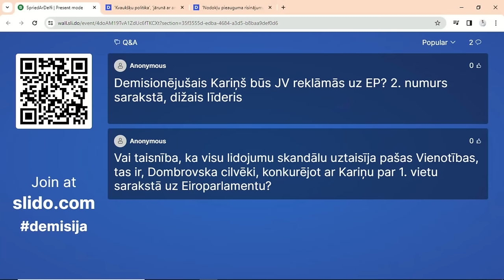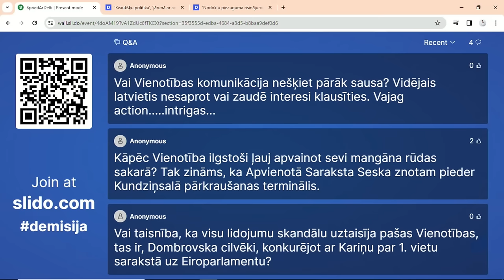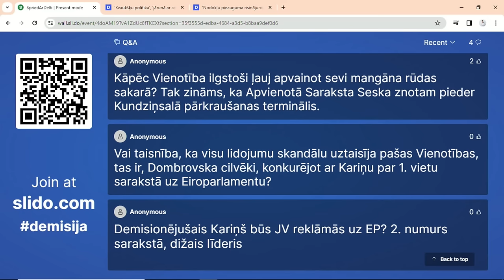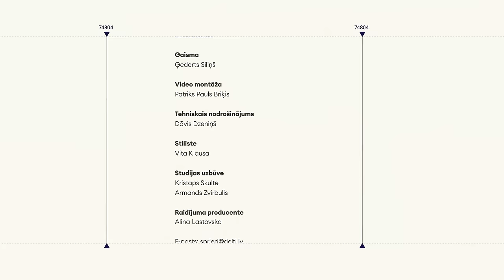Par Kariņa demisiju, 'Spried ar Delfi'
Iepriekšējā nedēļā par atkāpšanos no amata paziņoja ārlietu ministrs Krišjānis Kariņš (JV). Par šo lēmumu, tā sekām, iespējamiem kandidātiem uz ārlietu ministra amatā, kā arī citiem jautājumiem žurnāliste Alina Lastovska raidījumā SpriedArDelfi iztaujā "Jaunās vienotības" Saeimas frakcijas vadītāju Edmundu Jurēvicu un politoloģi Leldi Metlu-Rozentāli.

00:00 Sākums
01:32 Pašlaik rodas jautājums, kas ar šo demisiju tiek atrisināts
04:58 Kariņam ir pilns partijas atbalsts, kandidējot Eiropas Parlamenta vēlēšanās
07:57 Frakcijas absolūts vairākums būs priecīgs, ja Kariņš atjaunos deputāta mandātu
10:30 Ja Kariņš paņemtu pauzi no darba Saeimā, tā būtu savas sakāves atzīšana
18:19 Kļūda bija, ka mums vajadzēja vairāk stāstīt par šo lidojumu jēgu un būtību
25:15 Koalīcijas partneri ir pauduši, ka pagājušās nedēļas notikumi neatstās iespaidu uz koalīcijas stabilitāti
25:51 Līdz Eiropas Parlamenta vēlēšanām nevienam koalīcijas partnerim nav intereses šūpot valdību